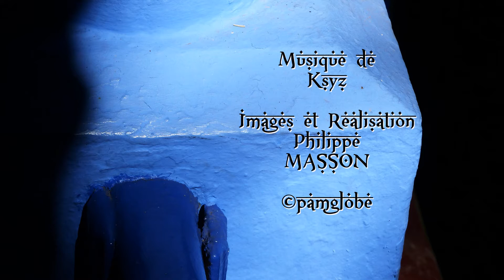Design Majorelle garden and house Jacques Majorelle in Marrakech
Evocation personnelle sur le jardin et la maison du peintre Jacques Majorelle, à Marrakech.

Personal evocation on the garden and the house of the painter Jacques Majorelle, in Marrakech.

De la Bibliothèque Youtube :
♬ Musique de Rondo Brothers ♬

👉(cliquez 2 fois sur la cloche !) 👈 pour être informé des nouvelles vidéos
👉(click twice on the bell!) 👈 to be informed about new videos